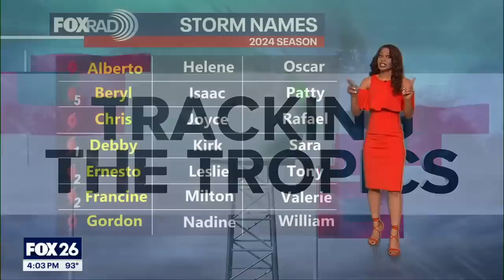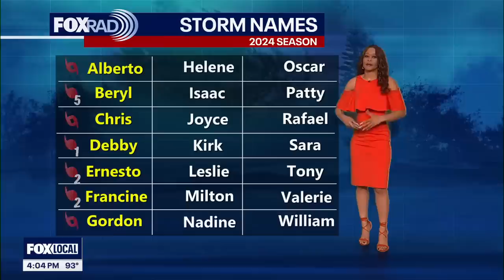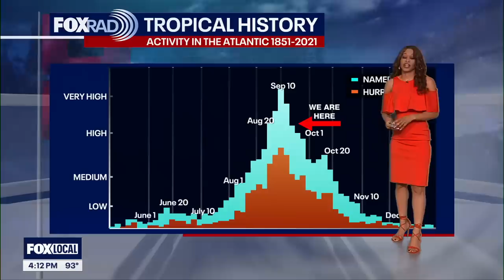Caribbean Sea being watched for long-term development in coming days | Tropical Weather Forecast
Remnants of Gordon remain weak and disorganized in the Central Atlantic.  As this disturbance drifts north over the next few days, there's a LOW 30% chance of tropical development.  Chance increases to a MEDIUM 60% chance for a tropical storm to redevelop over the next week. But this system is expected to remain over water. Another area in the NW Caribbean Sea is being monitored for long-term development over the next several days. There's a LOW 20% chance a tropical system could form near the Yucatan Peninsula and push into the Gulf of Mexico over the next 7 days.  Stay up to date on weather where you live with the free FOX Local app!